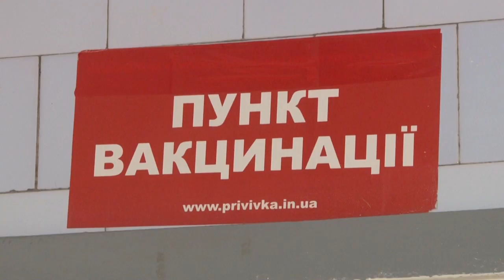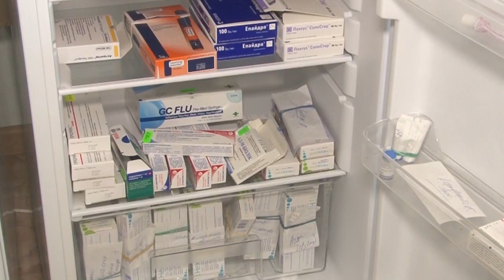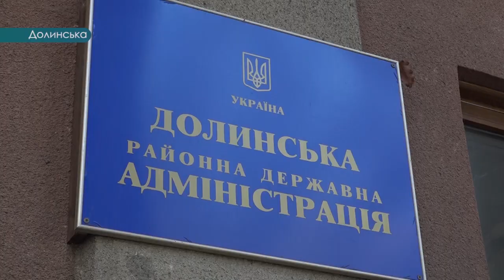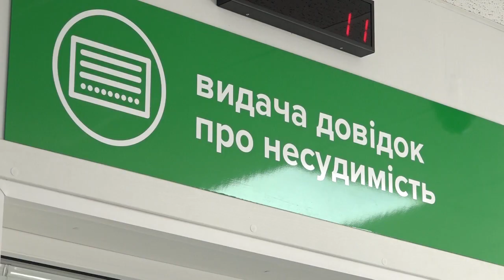Новини 18 10 2018